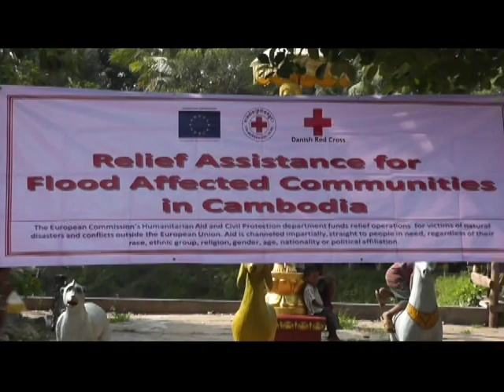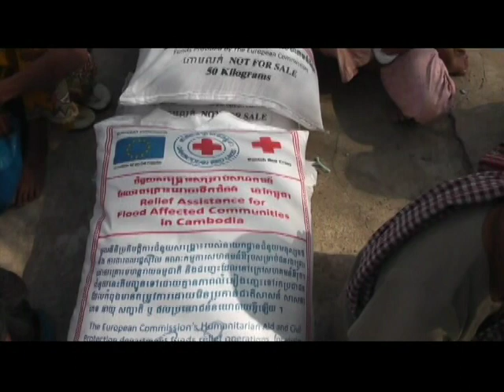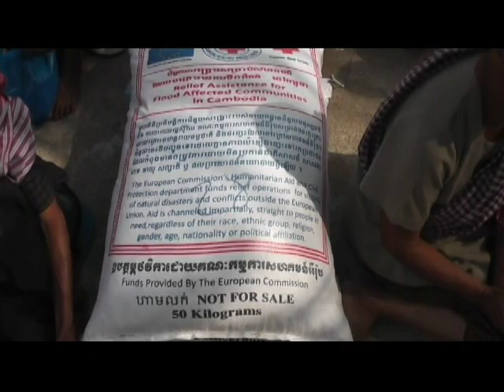សកម្មភាពមនុស្សធម៌របស់ព្រះគ្រូសុខុមោ នី សុវណ្ណមុនីរ៉េត / Cambodian Red Cross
This channel is talking about Buddhist, Culture, Civilization and traditional dancing and song.
Thanks

Hi guys, this video is showing about a famous monk that join with Cambodian Red Cross (CRC) he was very busy with that job, he always help the poor people every where, for more details please be enjoyed and feel free to like, comment, share and subscribe to get new videos daily.
YouTube Fun